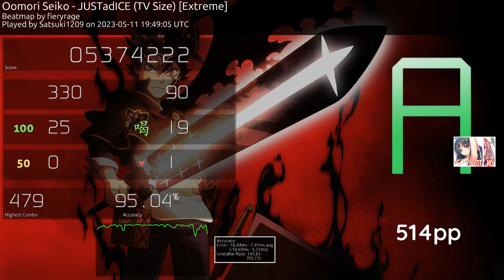514pp (600pp choke) Justadice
Skin : Rafis HDDT